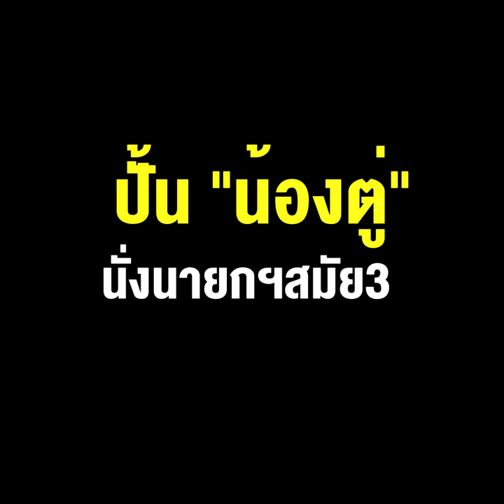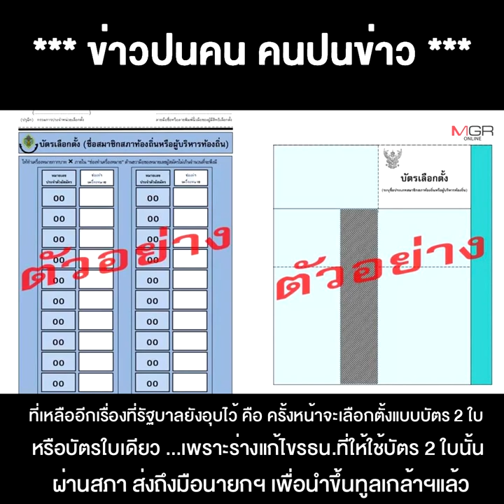“พี่ป้อม” ตั้งเป้า ปั้น “น้องตู่” นั่งนายกฯสมัย3 ตามยุทธศาสตร์ชาติ 20 ปี !!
*** “พี่ป้อม” ตั้งเป้า ปั้น “น้องตู่” นั่งนายกฯสมัย3 ตามยุทธศาสตร์ชาติ 20ปี